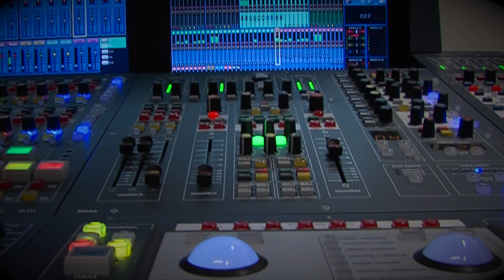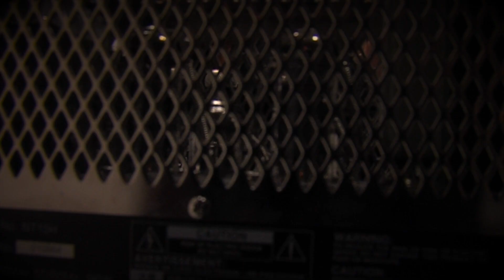Deltion experience: 25-03-2013 Lazy days